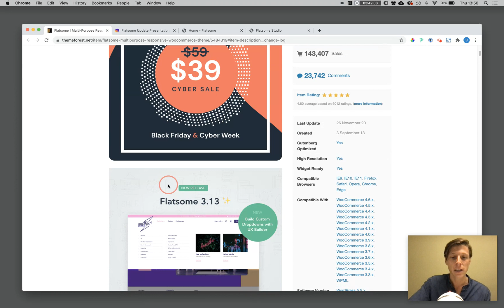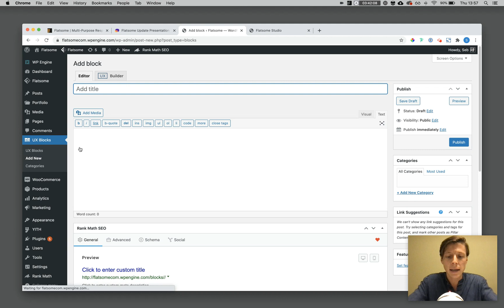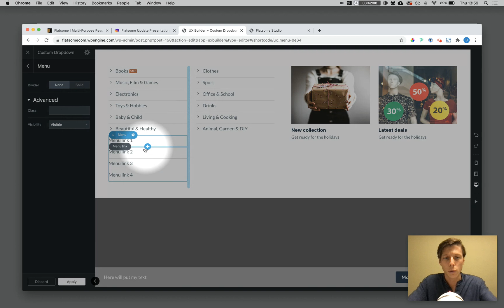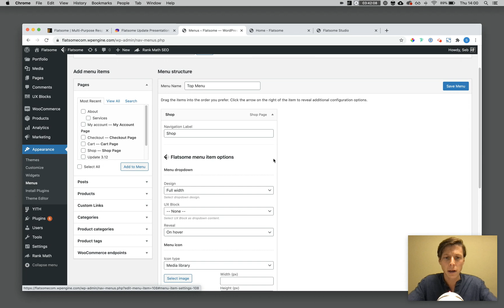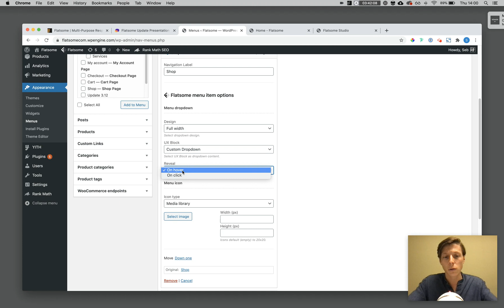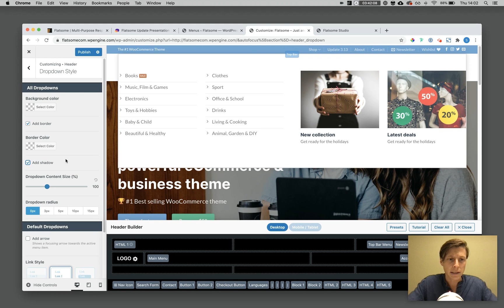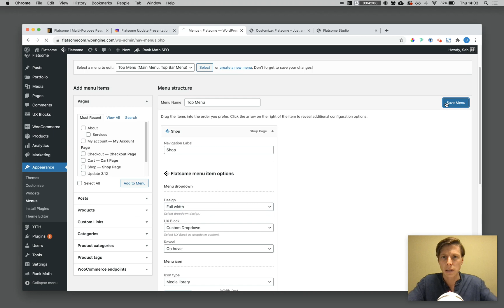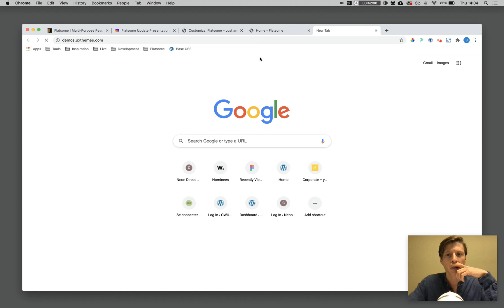Mega Menu & Custom Dropdown with UX Builder • Flatsome Tutorial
With the latest Flatsome update 3.13 it's now possible to create your custom dropdown mega menu. In this quick tutorial I show you how it works and the different settings available. Import the pre-made layouts available in the Flatsome Studio (UX Builder).